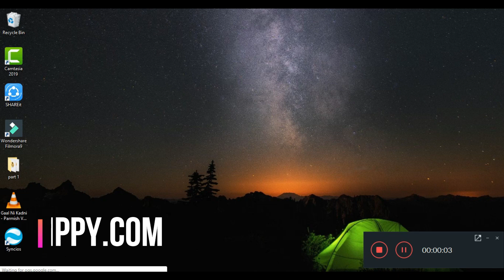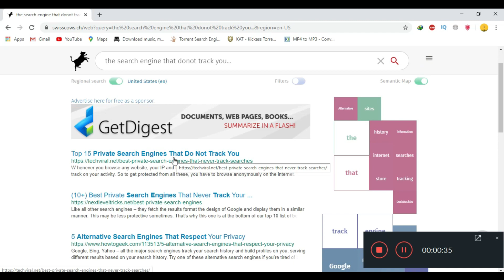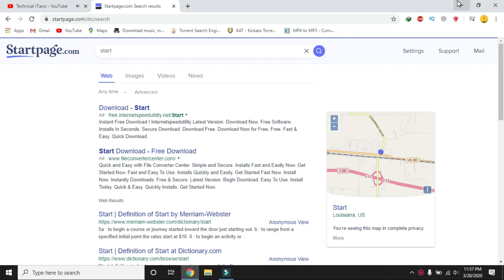Top 5 Best Search Engines That Do Not Track You!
In this video, I will show you the Top 5 search engines that do not store your search queries or track you while you’re online.The following are the links of these search engines...